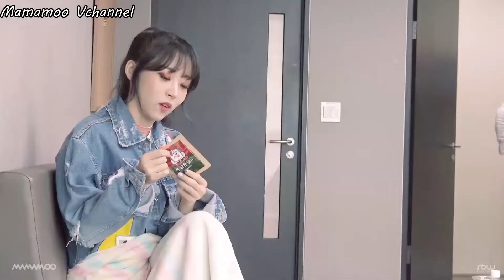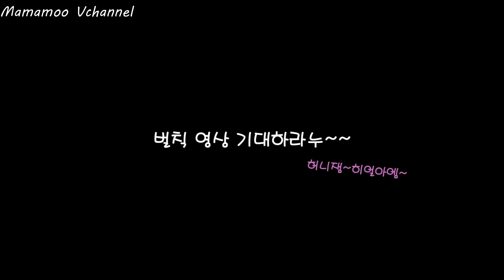[ENG SUB] 070717 [Special] 'Drinking, Sing & Dance' (1st Place Pledge Video)